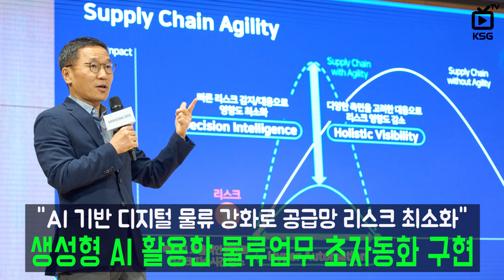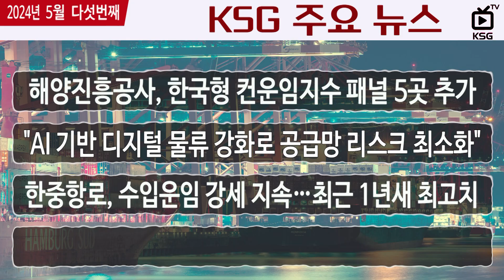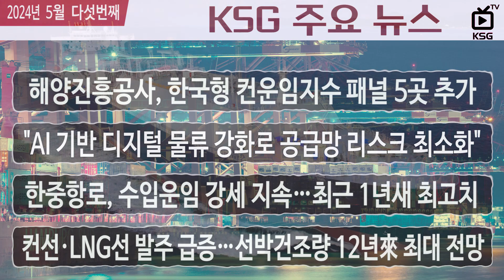해양진흥공사, 한국형 컨운임지수 패널 5곳 추가, 패널 간담회서 DY유엘씨·맥스피드·그린글로브라인등 위촉 / KSG NEWS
"KCCI 품질 제고·발빠른 시황분석 제공 진력"
"AI 기반 디지털 물류 강화로 공급망 리스크 최소화"
한중항로, 수입운임 강세 지속…최근 1년새 최고치
컨선·LNG선 발주 급증…선박건조량 12년새 최대 전망